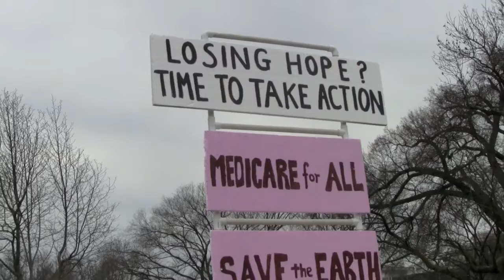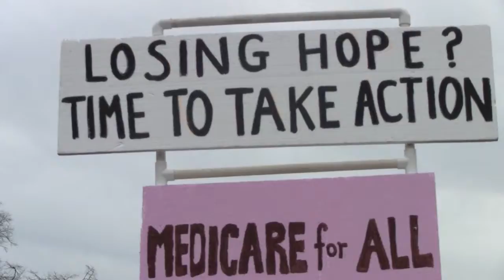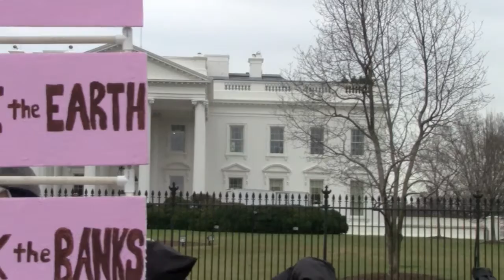Medea Benjamin: Obama Needs to Re-Energize the Base!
On Wed., Jan. 20, 2010, a press conference/demonstration was held in front of the White House. Its purpose was to assess the "one year presidency of Barack Obama." One of the speakers was Medea Benjamin, cofounder of Code Pink, Women for Peace.